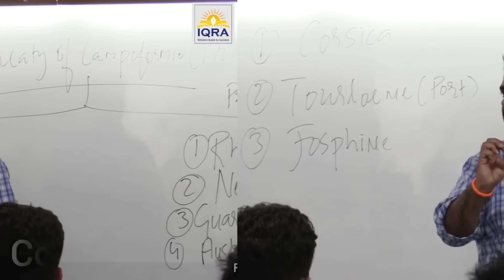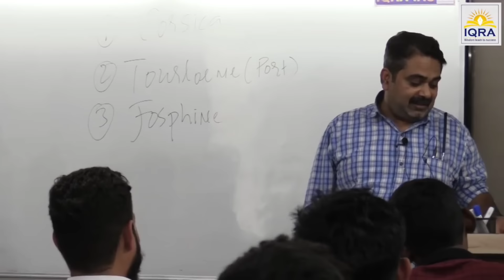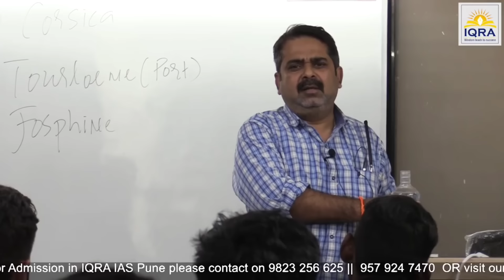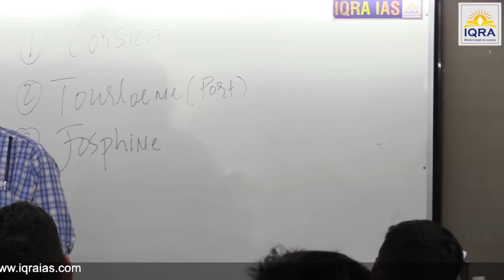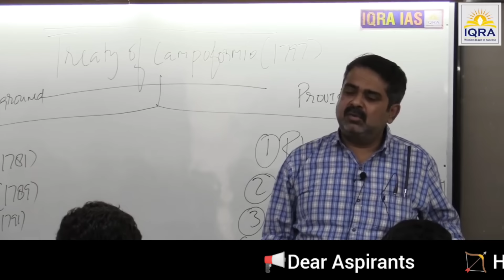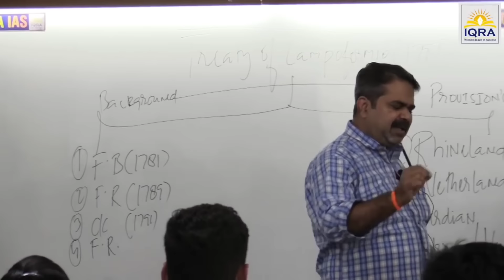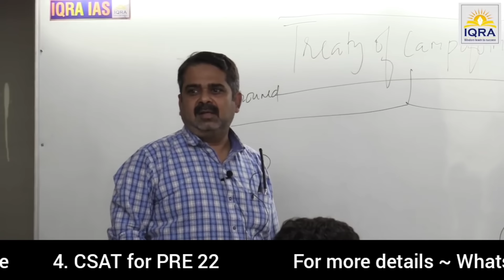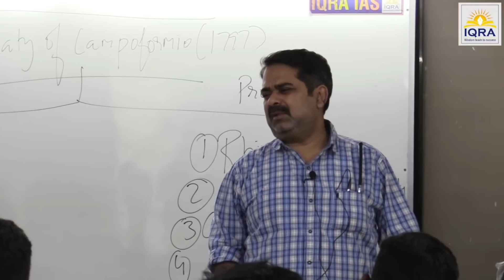Odd Situation में खेलना सीखो || मजनू बन के मत रहो || avadh ojha sir motivation || parth